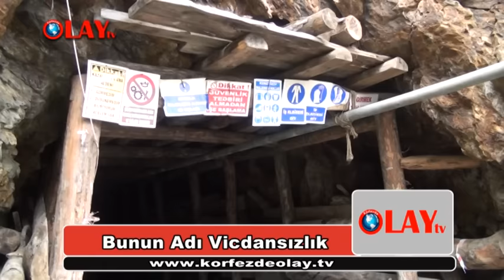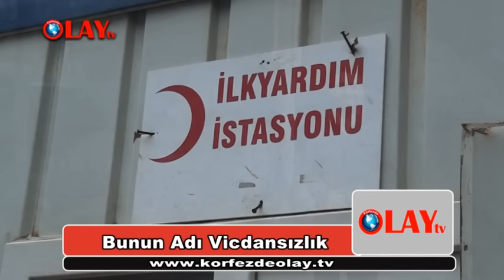Bunun Adı Vicdansızlık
Kalkım beldesi Karaaydın köyünde bulunan, özel bir şirkete ait kurşun madeninde yaklaşık on beş gün önce henüz belirlenemeyen nedenle çökme meydana geldi. Çökme sonucu Havran Kocaseyit Mahallesi (Köyü) nüfusuna kayıtlı Üzeyir Özçetin  (32) vefat ederken  aynı madende çalışan Güner Orhan (42) yaralanmıştı.

Madende çalışan işçilerin haber merkezimizi önceki gün arayarak seslerini duyurmak istediler. Haber merkezi olarak gittiğimizde resmen facia adeta ben geliyor demekte. Bunun adı resmen para uğruna yapılan bir vicdansızlıktır insan yaşamını hiçe saymaktır.
Ölüm olayının yaşandığı Kalkım Beldesi Çatalak deresi  Maden sahasında çalışan madenciler le görüştük. Madende çalışan Mustafa Orhan isimli şahıs sözlerine şöyle başladı “ Ben 3-4 yıldan beri bu madende çalışmaktayım yaklaşık 200 kişi çalışmakta. Kısa bir süre önce madende göçme sonucu bir arkadaşımız hayatını kaybetti uzun uğraşlarımız sonucu arkadaşımızın bedenine ulaşa bildik ama maalesef yaşamıyordu . Bir abimizde yaralandı tedavisi hastanede devam etmekte. Madenimizde tahkimat olayı çok zayıf ve çoğu yerde yok 700 metre ileri bir tünelin içinde madeni çıkarmaktayız madeni traktörlerle depolama alanına sevk ediyoruz. Madende dinamitle patlatma sonucu  malzeme çıkarmaktayız. Hafta da bir gün olması gerekirken her gün her vardiyada dinamit patlatmaktayız. Dinamit patlatma ehliyeti olan ateşleyiciler tarafından yapılması gerekirken biz vasıfsız ve ehliyetsiz işçilere patlatma yaptırılmakta . Patlatma yapmak istemediğimiz zaman işten çıkarılma tehdidi ile karşılık bulunmaktalar.  Kısacası çalışırken can güvenliğimiz yok. Maden tünelinde çıkarmada çalıştığımız su kimyasal ve maden artıkları ile dolu olarak tabiata geri salınmakta ve bu su köylüler tarafından derelerden alınarak tarımda kullanılmakta. Oysaki bu su bir çukurda toplanarak yeniden geri verilerek maden çıkarmada kullanılmak zorunda yönetmelik gereği. Daha geçen hafta çökme sonucu Maden dairesinden denetçiler geldi . Nasıl geldi telefon ediyorlar hazırlık yapın biz geliyoruz. Şirkette bir gün önce den madenden gelen su kirlenmesin diye çalıştırmayı durdurarak berrak su akıyor doğayı kirletmiyoruz demekteler ve göstermekteler. En büyük tehlikemizde maden tünelinde bulunan ilk yardım odasında patlamamış dinamitleri depolalıyorlar  düşüne biliyor musunuz orada yaşanacak bir faciayı. Denetlemeden bir gün önce dinamitleri ocak içinden dışarıya taşıttırlar denetlemiciler görmesin diye. Oysa denetleyiciler ocağın içine bile girmediler ? Ne doğru düzgün yemek yiyeceğimiz yemekhanemiz nede doğru düzgün soyunma yerlerimiz var. Dışarıda bulunan sağlık kabinine bile dinamit koymaktalar. Biz ocaktan içeri girdiğimizde dışarı çıka bilecek miyiz diye endişe yaşıyoruz her gün ekmek kazanalım derken canımızdan bile her an ola biliriz. Maden mühendisi simiz olan ve şantiye şefimiz Orhan Çakıcının yanına gittik ve bizi küfrederek kovaladı yanından şartlar böyle çalışırsanız çalışırsınız diye. Bizim bağlı olduğumuz bir sendikamız bile yok grev hakkını kullanalım. Sadece sözleşmeli çalışıyoruz işten attıkları zaman tazminat almayalım diye bile bize kağıt imzalattılar. Maaşlarımıza gelince yasalarla madencilerin maaşları bellidir ama biz asgari ücretin altında bile maaş ala biliyoruz.
OREKS Madencilik ltd şirketine ait bu kurşun madeninde insani koşulların dışında ekmeğimiz kazanmaya çalışıyoruz. Belki sizinle bu röportajı yaptığımız için işten bile atıla biliriz ama canımıza yetti artık susmayacağız. Arkadaşımızın ölümünde , savcılık ifadelerimize dahi baş vurmadı bu olay nasıl oldu diye. Sesimizi ne olursun devlet büyüklerine duyurun sizden yardı istiyoruz.” dedi .
Bu madenin bu şekilde işçileri çalıştırması resmen bir cinayet gibi. İnsani şartların oluşmadığı bir maden nasıl çalışır kamuoyunun taktirine ve Çanakkale Valisinin vicdanına bırakıyoruz.